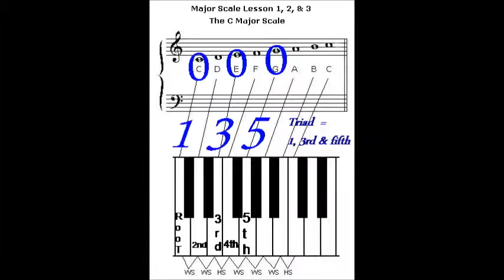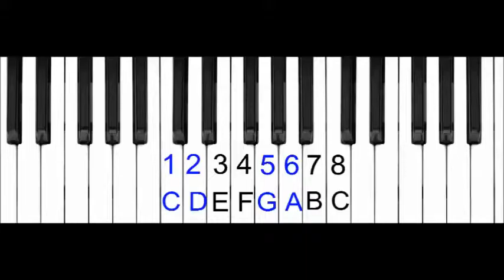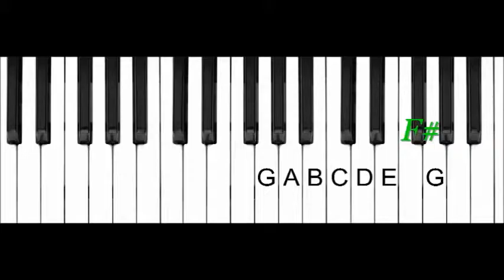4th tutorial Getting to know the Major Scale,by Randy Keith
C Major: the mother of all scales,
By Randy Keith